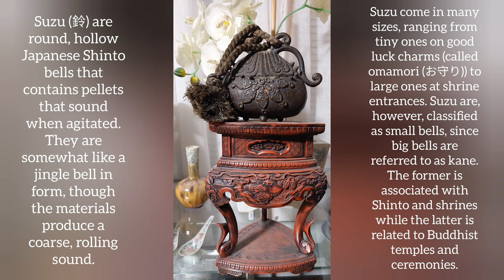Antique Japanese suzu bell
sceen doesn't fit in the short having issues with youtube shorts. maybe the updates

Shinto Suzu bell with rope attached. Seems could be hand made

Does have a nice sound to it & shows good amount of age

At Shinto shrines, large suzu drape over entrances, as it is said that ringing them calls kami, allowing one to acquire positive power and authority, while repelling evil. Handheld clustered suzu, similar to jingle bells, are used musically at Shinto ceremonies.

Suzu were traditionally made by metal craft artisans. With the onset of industrialisation, they were made by machines. The ones produced by hand however are still considered of higher quality due to the richer and more melodious sound.